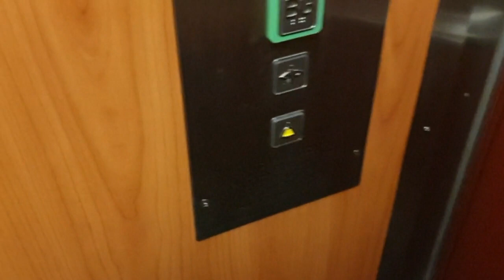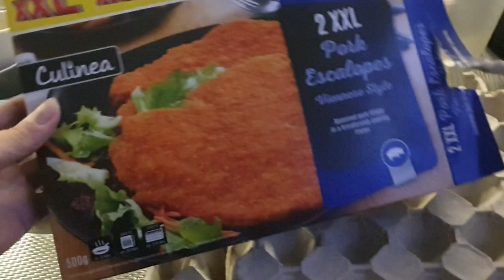Roderick legt iets uit aan zijn schoonmoeder terwijl hij moe is 17-9-2019 #497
De school die ik tegen kwam onder het wandelen met de honden

en Roderick legt iets uit aan zijn lieve schoonmoeder

 Dieren

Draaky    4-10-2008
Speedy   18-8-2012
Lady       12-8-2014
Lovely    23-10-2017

Afspeellijsten:
✖ VLOGS -
✖ PERSOONLIJK -
✖ TAGS & CHALLENGES -
✖ SHOPLOGS -